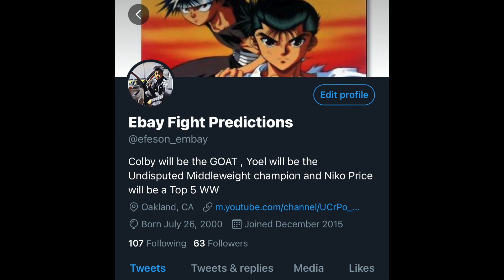Top 5 threats to Alexander Volkanovski in 2022 !!!!!!